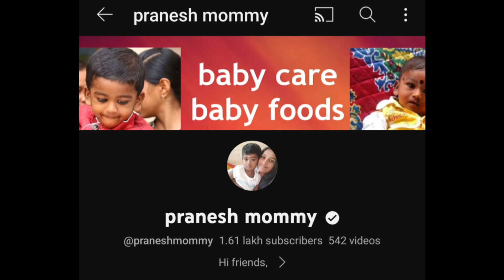குழந்தை ஒரே மாதத்தில் 3 கிலோ எடை கூட, இதை காலை உணவு or ஈவினிங் ஸ்னாக்ஸ் ஆ குடுங்க/tasty babyfood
Fast weight gaining food for babies&toddlers/chubby baby food/breakfast or evening snacks for babies&toddlers/குழந்தை ஒரே மாதத்தில் குண்டாக இதை காலை உணவாக குடுங்க/குழந்தை காலை உணவு or ஈவினிங் ஸ்னாக்ஸ்/pranesh mommy